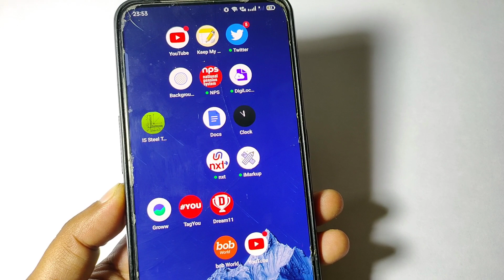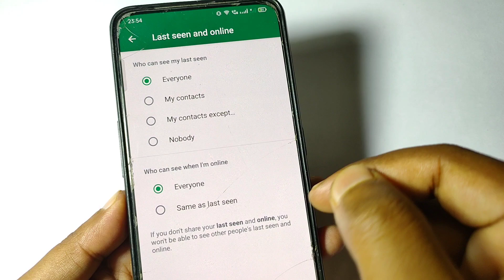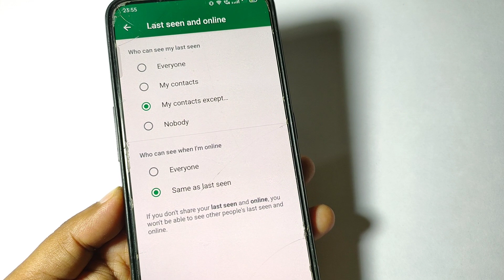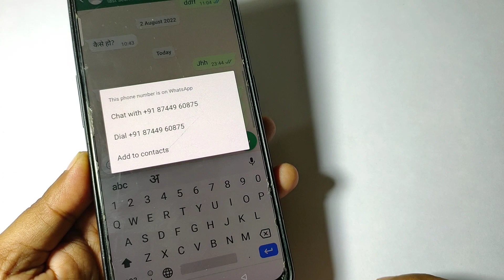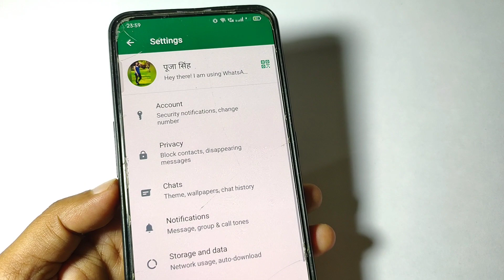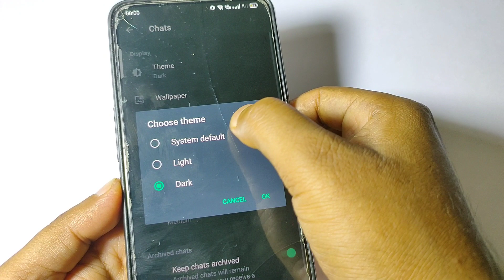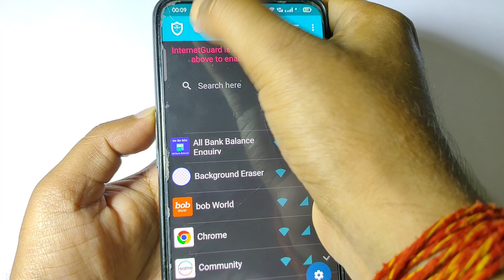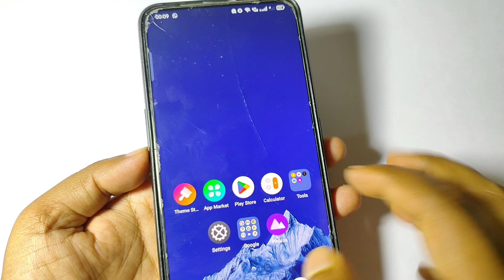5 New WhatsApp Update 2022 | 5 Amazing WhatsApp Update Today Came 2022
5 New WhatsApp Update 2022 | WhatsApp 5 Update 2022 | 5 Amazing WhatsApp Update Today Came 2022

1. New WhatsApp update 2022 for Android
2. 5 Magic WhatsApp useful update 2022
3. whatsapp same as last seen update
5. new WhatsApp dp update 2022
6. WhatsApp status update
7. whatsapp chat dark theme
8. WhatsApp beta version update 2022
9. 5 new useful whatsapp update
10. 5 new whatsapp trick